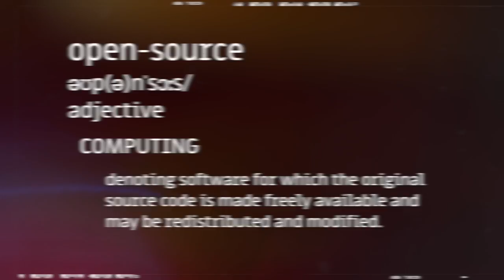Open Source OuiShare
A guide to our journey as an emerging organization